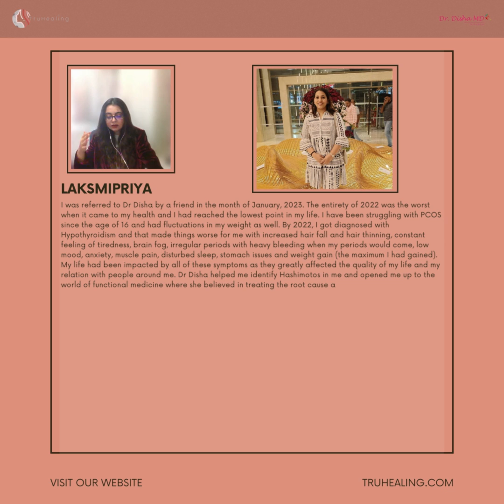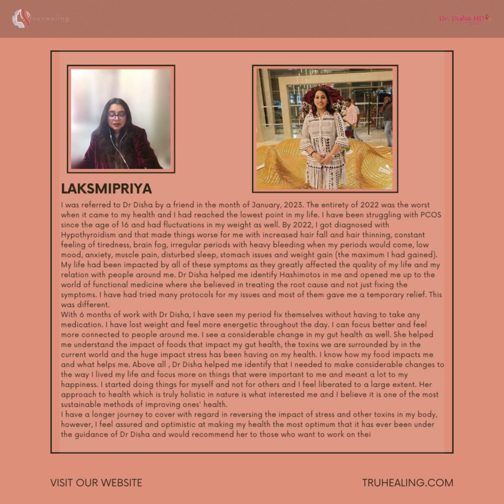From Struggle to Triumph: Another wonderful Success Story! Conquering PCOS and Hypothyroidism!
When a client's journey leads to victory, it warms my heart!

Witness the incredible transformation of one of my clients LakshmiPriya ( A clinical psychologist based in Chennai) who conquered PCOS and Autoimmune thyroid Hashimoto! You won't believe the impact it had on her life! Not only her blood markers improved ( CRP improved and TPO antibody titre came down)but her symptoms improved a lot. Of course she has not reached the finish line and as I say Autoimmune issues can be a journey, still I wanted to share her achievements and better quality of life here. If she can do it, so can you!😊 Follow @truhealing_dr.disha and embark on your wellness journey today! 🌟

Read Laksmipriya’s story in her own words -

I was referred to Dr Disha by a friend in the month of January, 2023. The entirety of 2022 was the worst when it came to my health and I had reached the lowest point in my life. I have been struggling with PCOS since the age of 16 and had fluctuations in my weight as well. By 2022, I got diagnosed with Hypothyroidism and that made things worse for me with increased hair fall and hair thinning, constant feeling of tiredness, brain fog, irregular periods with heavy bleeding when my periods would come, low mood, anxiety, muscle pain, disturbed sleep, stomach issues and weight gain (the maximum I had gained). My life had been impacted by all of these symptoms as they greatly affected the quality of my life and my relation with people around me. Dr Disha helped me identify Hashimotos in me and opened me up to the world of functional medicine where she believed in treating the root cause and not just fixing the symptoms. I have had tried many protocols for my issues and most of them gave me a temporary relief. This was different.
With 6 months of work with Dr Disha, I have seen my period fix themselves without having to take any medication. I have lost weight and feel more energetic throughout the day. I can focus better and feel more connected to people around me. I see a considerable change in my gut health as well. She helped me understand the impact of foods that impact my gut health, the toxins we are surrounded by in the current world and the huge impact stress has been having on my health. I know how my food impacts me and what helps me. Above all , Dr Disha helped me identify that I needed to make considerable changes to the way I lived my life and focus more on things that were important to me and meant a lot to my happiness. I started doing things for myself and not for others and I feel liberated to a large extent. Her approach to health which is truly holistic in nature is what interested me and I believe it is one of the most sustainable methods of improving ones' health.
I have a longer journey to cover with regard in reversing the impact of stress and other toxins in my body, however, I feel assured and optimistic at making my health the most optimum that it has ever been under the guidance of Dr Disha and would recommend her to those who want to work on their health in a more holistic and sustainable way. I truly find healing fun with the Truhealing method.